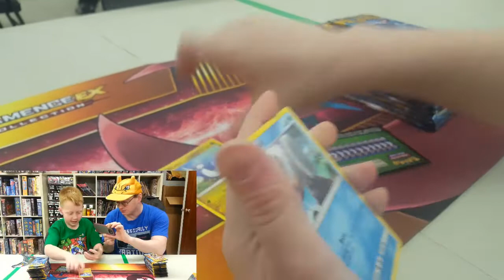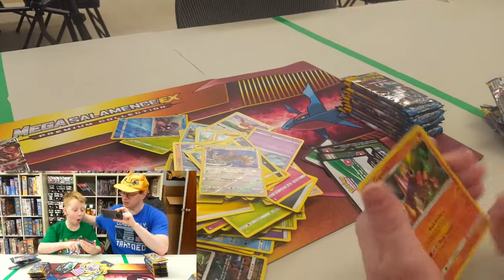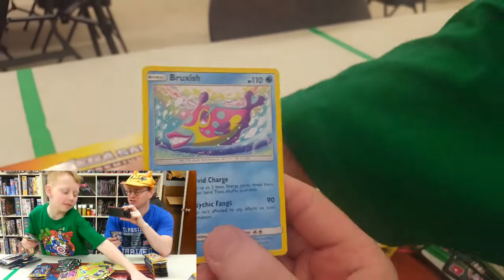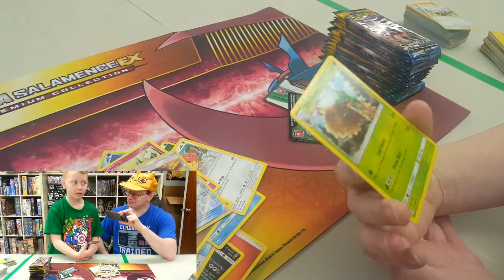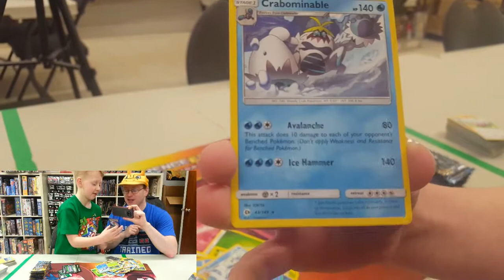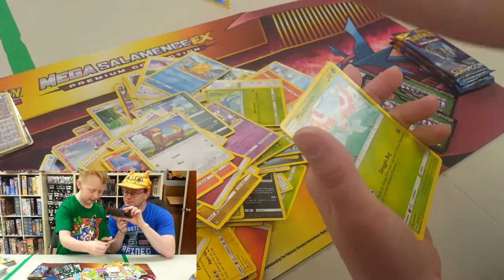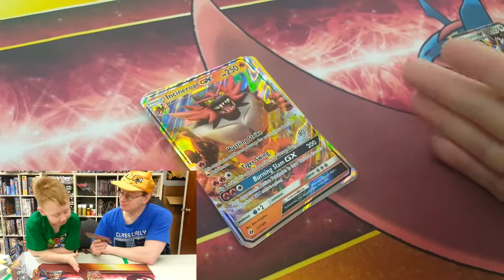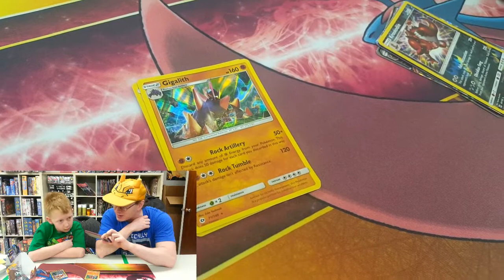Pokémon TCG Sun & Moon Booster Box Unboxing!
It's time for a special treat here on the channel, Pokémon Trainers! One of the members of the Heroes' Beacon Pokémon League, who has his own YouTube channel known as Minecraft Pros, was fortunate enough to receive a full booster box of the Sun & Moon expansion of Pokémon TCG, and I invited him to join me for a live booster box unboxing of all of the packs contained within! Prepare to see a LOT of these awesome new Gen 7 cards (including a number of Pokémon-GX!), and we'll also sit down and talk a bit of gameplay strategy with some of the cards as well. We hope you enjoy the excitement of seeing all of these beautiful (and powerful) cards as much as we do!